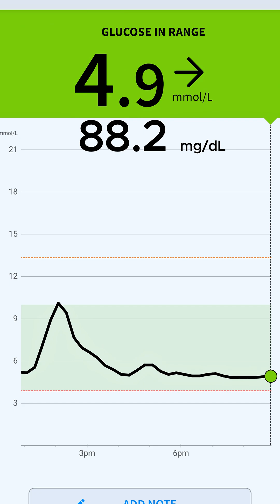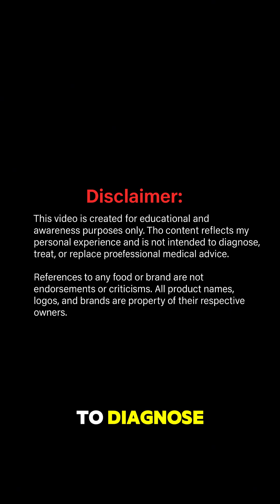I Tested Diet Coke So You Don’t Have To — Here’s What Happened!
They say Diet Coke has zero sugar and zero calories — but is that really true for people living with type 2 diabetes? 🤔

I tested it myself using my continuous glucose monitor — and the results might surprise you. Watch till the end to see what Diet Coke really did to my blood sugar (compared to regular Coke and Malta Guinness).

💡 This video is part of my DrinkSeries where I test how different drinks affect my glucose levels.